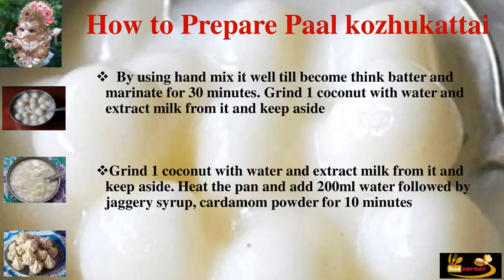Paal Kozhukattai | பால் கொழுக்கட்டை எப்படி செய்வது | How to prepare Paal Kozhukattai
The Food Corner is the best traditional food recipes. Details on how to make Paal Kozhukattai are given on The Food Corner website.

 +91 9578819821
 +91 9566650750